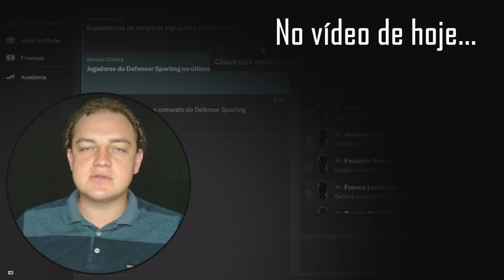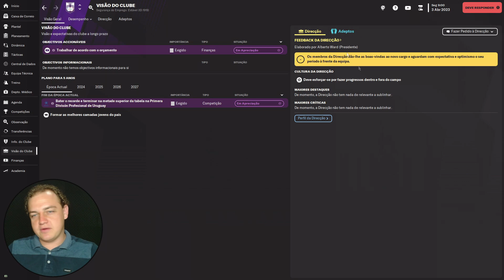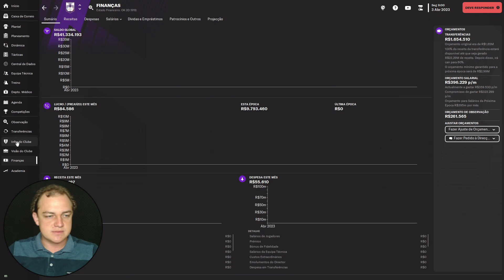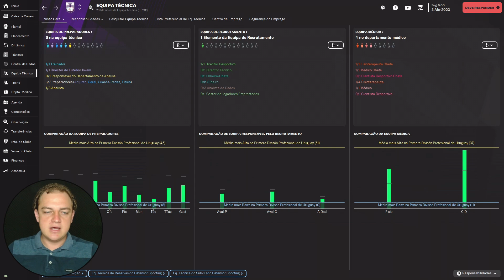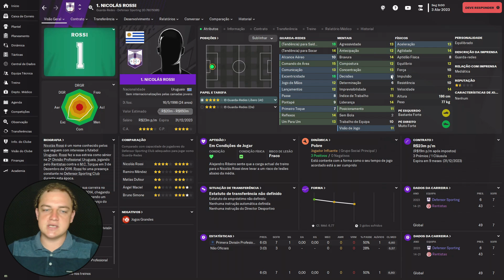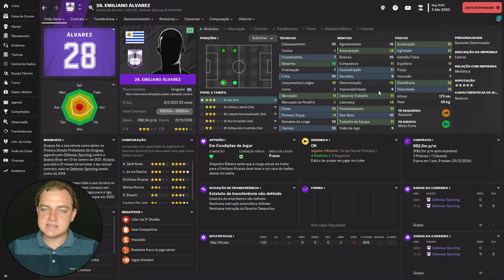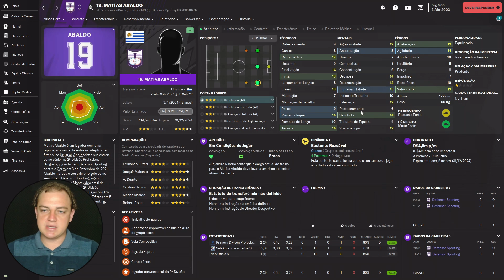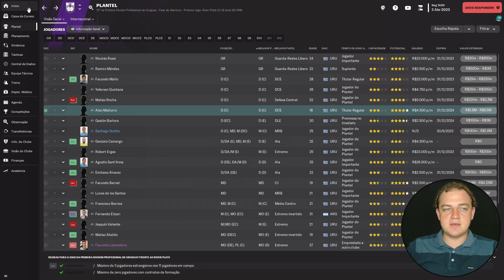o QUE EU FAÇO quando ASSUMO um NOVO TIME | Análise de elenco | Episódio #12 | FM 23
Vídeo especial! Mudamos a nossa série iniciada no FM 22 para o FM 23, como já mostrei no vídeo anterior. E agora, no vídeo de hoje, irei mostrar o passo a passo do que eu recomendo que você fazer quando iniciar um novo save no Football Manager, ou quando assumir um novo clube de um save já rolando.
Iremos fazer a análise completa do elenco, situação atual da equipe, equipe técnica, treinamentos e até mesmo algumas novidades do jogo, como o planejador de elenco e a influência da torcida no trabalho do treinador.
Outra coisa importante lembrar e que é interessante é o fato de que, como vamos continuar o save anterior, eu tentei iniciar o mais próximo possível da data em que paramos, e isso eu também vou te mostrar como fazer.

💰 Quer comprar o Football Manager com o melhor preço e suporte do Brasil? Acesse

🤝 Entre para o clube de membros do canal para ter mais benefícios e estarmos mais próximos. Assim você ajuda imensamente pra que o canal continue ativo

💻 Meus equipamentos:
Webcam - Logitech C920
Microfone - ARCANO NABUC
Notebook - Lenovo Legion 5i
Headset - Logitech H390
Monitor - Dell 23,8" Full HD
Tripé - Tomate 1,80m Universal

📖 Livros que recomendo MUITO pra qualquer pessoa:
- Pai Rico, Pai Pobre (Robert T. Kiyosaki)
- O Milagre da Manhã (Hal Elrod)
- Comece Pelo Porquê (Simon Sinek)
- O Poder do Hábito (Charles Duhigg)
- Como Evitar Preocupações e Começar a Viver (Dale Carnegie)
- Como Organizar Sua Vida Financeira (Gustavo Cerbasi)
- O Último Reino (Bernard Cornwell)
- Essencialismo (Greg Mckeown)

💬 Quer entrar em um grupo só de Football Manager no WhatsApp? É só escolher um desses dois:

► A skin que utilizo é a do Zealand

⌚ Linha do tempo:
00:00 - Prévia
01:13 - Introdução
01:41 - Como fiz pra continuar o save anterior
02:55 - Conteúdo do vídeo de hoje
03:20 - Expectativas do cluve
04:05 - Competições e nossos objetivos na liga
06:03 - Visão do clube (expectativas da diretoria e dos adeptos)
08:15 - Informações do clube + uniformes
10:04 - Visão do clube (expectativas dos adeptos)
11:25 - Atributos de treinador baseados no save anterior
12:03 - Finanças
12:30 - Categoria de base
14:15 - Semanas de treino
15:57 - Equipe técnica
18:35 - Dinâmina e hierarquia
20:42 - Planejador (Matriz de Experiência)
23:30 - Análise de elenco completa
41:05 - Comente qual formação tática você usaria com esse elenco!
42:28 - Inscreva-se e deixe o like pra ajudar!

 🎵 Músicas utilizadas no vídeo:
- Spear of Justice – Toby Fox | Abertura
- Stickerbrush Symphony – David Wise | Vinheta e encerramento
- Intro (Top Gear) – Barry Leitch | Introdução
- Field of Hopes and Dreams – Toby Fox
- From Here to Somewhere Else – Adrian Tales
- Under Construction – Adrian Tales
- Dreams of Love and Literature – Dan Salvato
- Bridge Zone Remix (Dance) -Pascal Michael Stiefel

o QUE EU FAÇO quando ASSUMO um NOVO TIME | Análise de elenco | Episódio #12 | FM 22

FootballManager 2023 - FM 23 - TáticaMente - SérieFM - Football Manager 2022 - FM 22 - Santos FC FM - Nova Série FM